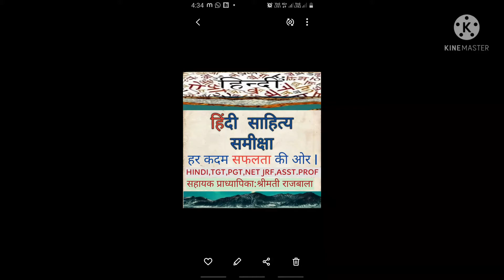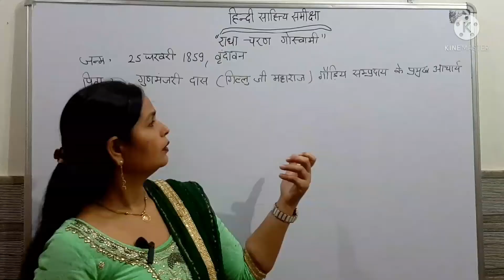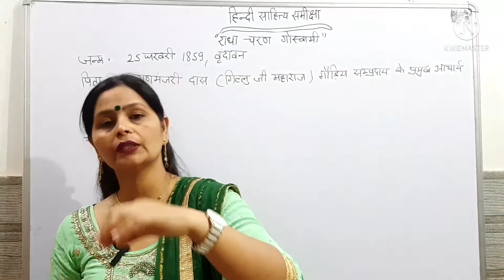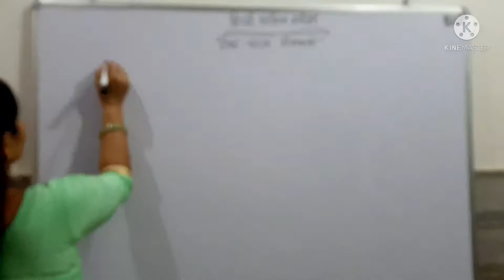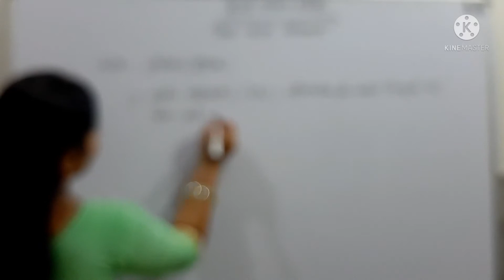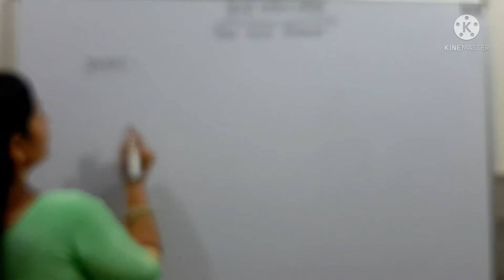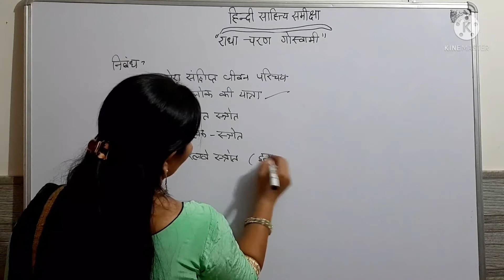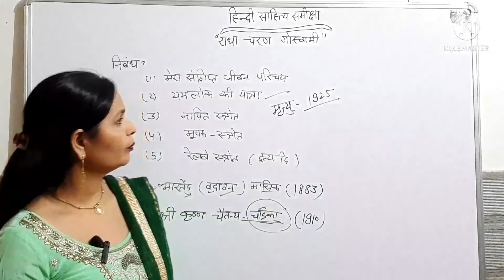'राधाचरण गोस्वामी'का जीवन परिचय,काव्य-कृतियाँ,नाटक,निबंध, उपन्यास इत्यादि का व्याख्यात्मक विश्लेषण।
'राधाचरण गोस्वामी' स्वयं को 'छोटा भारतेंदु' कहते थे। 'अयोध्या प्रसाद खत्री'के द्वारा चलाए गए खड़ी बोली आंदोलन के दौरान इन्होंने खड़ी बोली का भरपूर विरोध किया और काव्य में ब्रजभाषा का समर्थन किया। इन्होंने ऐसा क्यों किया यह जानने के लिए इस वीडियो को अंत तक देखिए।